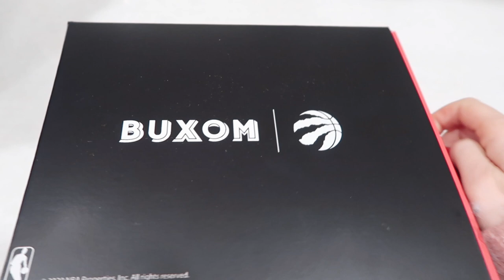VLOGMAS | Leg & Booty workout + more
♡ Products Mentioned ♡